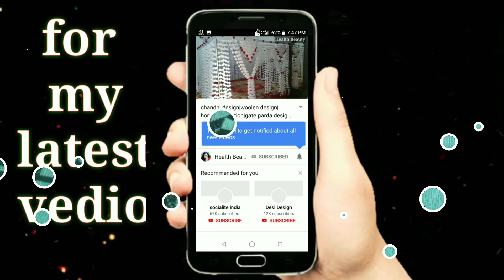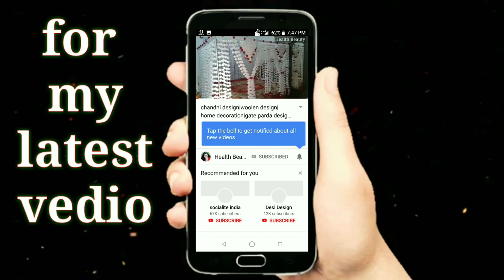dusuti bed sheet design|woolen design|hand craft |home decoration|ha